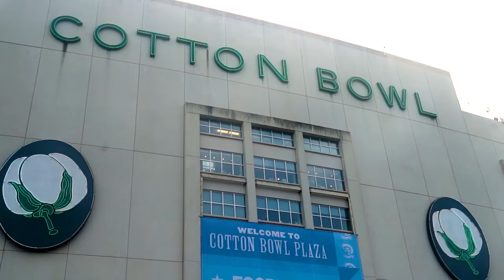Texas Football vs Oklahoma Highlights [Oct. 8, 2018]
The Longhorns brought The Golden Hat back to Austin with a 48-45 win.